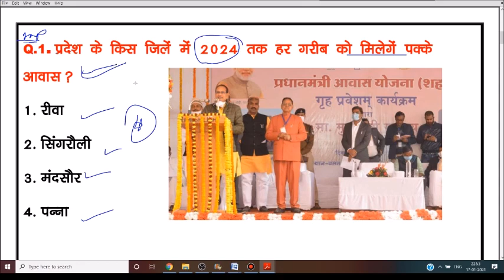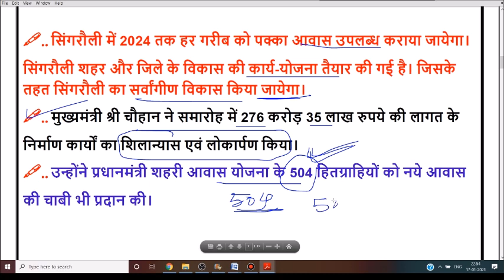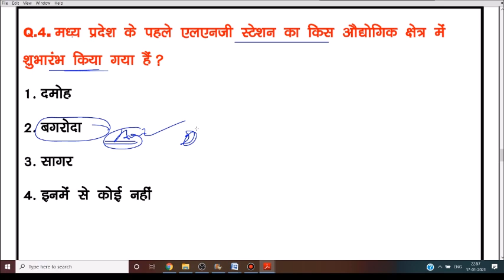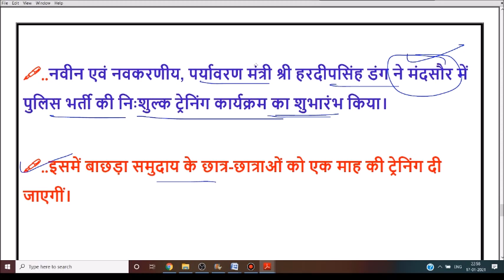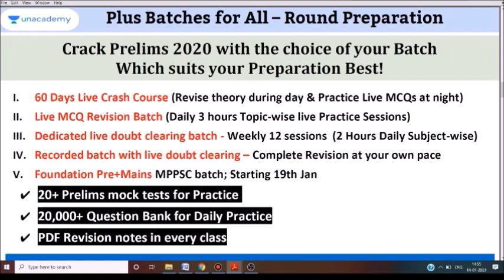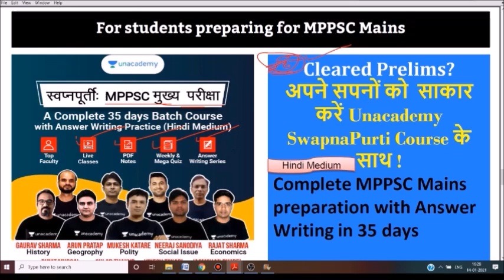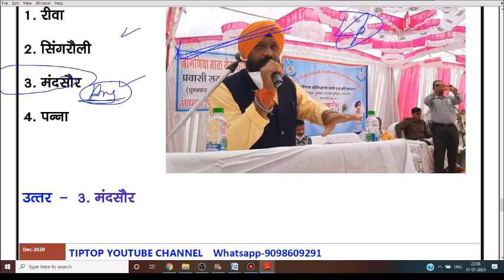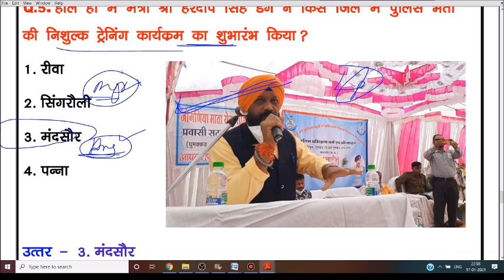18 JAN 2021 MP CURRENT AFFAIRS | MP DAILY CURRENT AFFAIRS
TIP TOP
mp gk current 2021
mp daily current affairs 2021
current affair mp,DAILY CURRENT
mp current today
daily mp current,daily mp current affairs 2021
 mp gk
MP CURRENT AFFAIRS JAN 2021
MP NOV CURRENT
MP JAN CURRENT AFFAIRS 2021
MP GK IN HINDI,MP GK
18 JAN 2021 MP CURRENT AFFAIRS | MP DAILY CURRENT AFFAIRS | MP CURRENT AFFAIRS 2021